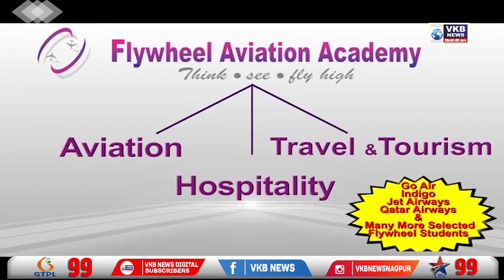प्रदेशाध्यक्ष नाना पटोले यांनी केले मोर्च्याचे नेतृत्व